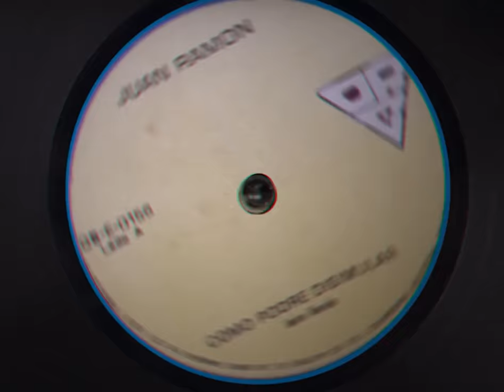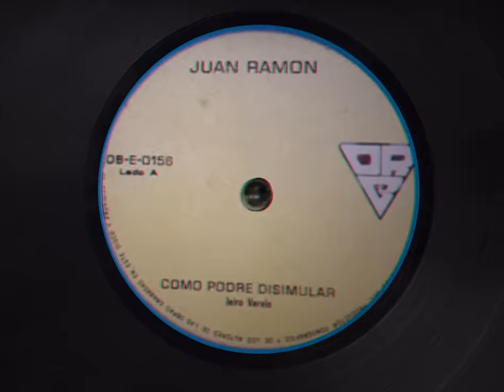'Cómo podré disimular': la TRISTE HISTORIA de amor detrás del clásico de Niche (Final INESPERADO)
'Cómo podré disimular' es uno de los grandes clásicos de la salsa romántica. En este  reportaje periodístico te contamos cómo se escribió este clásico escrito por Jairo Varela.

A fines de 1987, varios músicos se rebelan a Jairo Varela y dejan el Grupo Niche. Junto con Tito Gómez, César Monges y Álvaro Cabarcas, Jairo empieza la tarea de rearmar su orquesta.

En plena elaboración del disco e inspirado en la crisis amorosa de uno de sus cantantes, Varela desempolva una vieja composición y actualiza la letra.

Esta versión se convertiría en uno de los grandes clásicos del Grupo Niche incluido en la producción 'Tapando el hueco'.

Cómo podré disimular (letra)
Compositor: Jairo Varela

Cómo podré disimular
si tu recuerdo me hace daño
Llevo una pena tan onda
que no puedo ya ocultarlo

Cómo podré disimular
si tu recuerdo me lastima
Como quisiera evitarlo
y no sé como arrancarlo

Sé que nunca, nunca te podré olvidar
no habrá forma de poderme liberar
Y otros labios ardientes al besar
con locura sé que no he de encontrar

Como el río cuando va buscando el mar
y lo espera allá en el fondo su lugar
Sé que arriba en el cielo brillarán
nubes blancas que más tarde llorarán

Es difícil volver a enamorarme así
volver a ilusionarme así
volver a fracasar así
y verme con el alma vacía
sin noche y sin día, sin ti vida mía

Muy difícil volver a enamorarme así
volver a encapricharme así
volver a obsesionarme así
y verme como estoy, con el alma vacía
sin noche y sin día, sin tí vida mía

Imposible amor, imposible amor
que tú me castigues, que me hayas dejado
con este inmenso dolor

Coro:
De tantas que pasaron por mi vida,
fuiste tú que conmigo acabo

Porqué tú, porqué tú
mi reina, la reina, la que tanto esperé
y sin darme cuenta se me fue

Y yo sigo perdido

Quisiera que fuera una mentira
pero es tarde ya

Quiero tus besos, quiero el regreso
aunque me muera por eso amor, amor

Soy necio, soy necio
Solo por ti, por ti, por ti
Por ti...